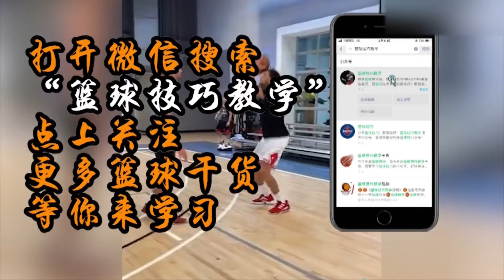犹豫一下就能冻结防守球员，三种拖步犹豫技巧，百试不爽！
哈喽  大家好！我是一名资深篮球——技巧君
这里是【篮球技巧教学】YouTube官方频道
每天会给大家分享一些打篮球的经验及技巧
带你领略全球篮球高手过招
想篮球技术有效的提高吗？
这是一场激动人心的体育赛事，绝对没有任何暴力或血腥情节。